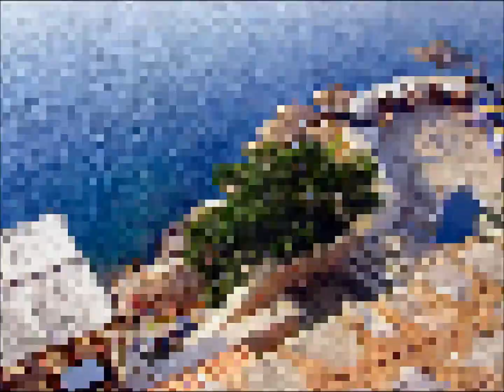TO NHSI D VANDI by Artemis Ts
Δέσποινα Βανδή - Το νησί | Despina Vandi-TO NISI

Πάρτι , αγάπη και φιλιά
Καλντερίμια κι αγκαλιά
Το νησί έχει μεθύσει
Κι ο έρωτας χορό έχει στήσει

Και στην άκρη της γιορτής
Λυπημένος θεατής
Να κοιτώ και να υποφέρω
Που να βρίσκεσαι δεν ξέρω

Το κύμα στο λιμάνι σκάει
Και το νησί δε με χωράει
Μακριά σου αυτό το καλοκαίρι
Χαμένο μοιάζει από χέρι

Ψάχνω ένα πλοίο να την κάνω
Κοντά σου να 'ρθω , κι όταν φτάνω
Μ' όλη μου τη φωνή που θα 'χω
Να πω για σένα πως υπάρχω

Ήλιος , θάλασσα και φως
Κέφια έχει ο θεός
Μα εγώ έχω χειμώνα
Κι η ψύχη μου μαύρο χρώμα

Τέτοια νύχτα μαγική
Στήνει ο κόσμος μια γιορτή
Μα εγώ δε συμμετέχω
Τι δε θα 'δινα να σ' έχω..